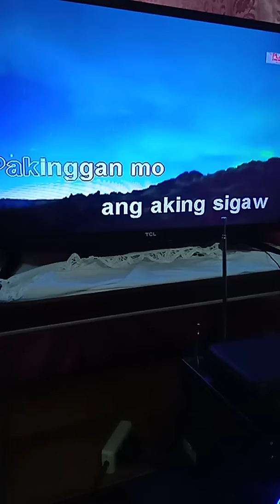Buwan (Platinum Karaoke Junior 2)